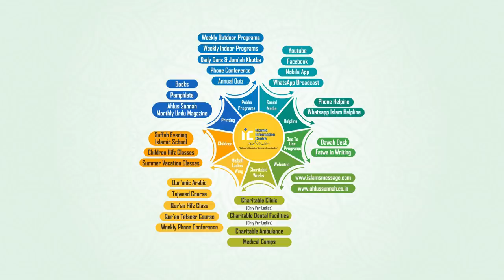New Zealand Ki Prime Minister Ko Salam Kyonki By Shaikh Sanaullah Madani